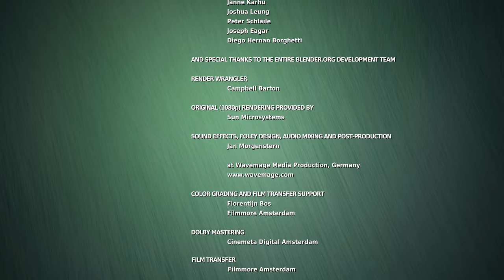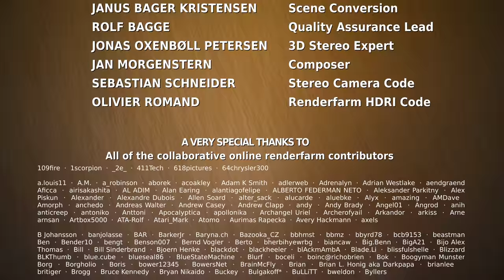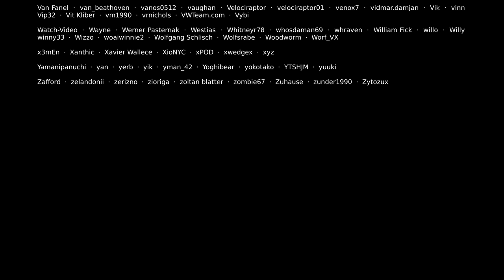Filme 4K curta-metragem - Big Buck Bunny - 2160p 60fps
Big Buck Bunny, também conhecida como Peach Open Movie, e A Rabbit's Revenge, é uma animação livre lançado em 2008 pela Blender Institute, subsidiário da Blender Foundation.

Sinopse:
A trama segue um dia da vida do "Big Buck Bunny" quando ele conhece três roedores bullying, Frank (o líder dos roedores), Rinky e Gamera. Os roedores se divertem assediando criaturas indefesas da floresta, jogando frutas e pedras contra eles. Após a morte de duas das borboletas favoritos do coelho, e um ataque contra o mesmo, o coelho deixa de lado sua natureza gentil e orquestra um plano complexo para vingar as duas borboletas.